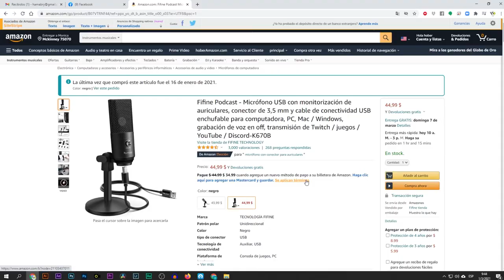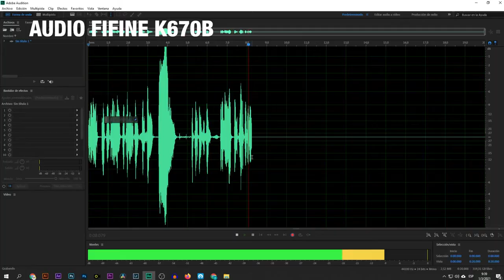El mejor Micrófono FifineK670B, ideal para transmisión y grabación.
Enlace Amazon